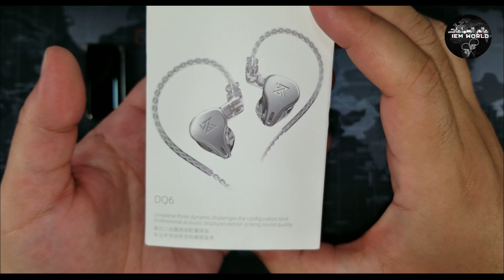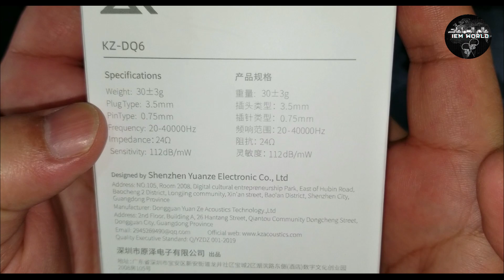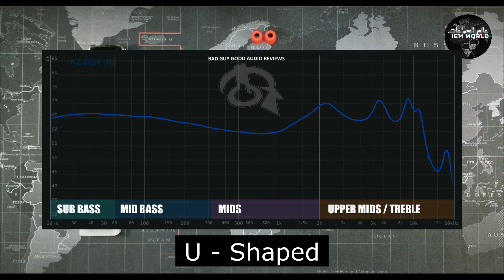ريفيو لسماعة :: KZ DQ6 :: عالم السماعات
رابط شراء السماعة

كل الشكر والتقدير لجميع من تابع القناة او شاهد المحتوى أو علق على احد الفيديوهات

السلام عليكم
فتح الصندوق وتقييم لسماعة KZ DQ6
واحدة من أفضل السماعات تحت 100$

00:00 المقدمة
01:07 استعراض الصندوق
02:02 محتويات الصندوق
02:50 تقييمي للسماعة
04:04 تقييم الصوت
06:18 تقييم السماعة بشكل عام
06:47 الخاتمة

سماعات + داك/آمب سبق وامتلكتها

(IEM'S)
7Hz Timeless
NiceHCK NX7 MK3
TRN TA1
BLON BL-08 Prometheus
TRI Starsea
ikko OH10
KZ ZSX
TINHiFi T2
MoonDrop Aria
Final A4000
Fiio FD5
Fiio FH5
KZ DQ6
Blon BL-03
KBEAR KS1
BLON BL-01
KZ EDX
Bose QuietComfort 30
Gear IconX

(Headphones)
MASSDROP X SENNHEISER HD 6XX
Sony MDR-HW700DS(japan version) 9.1CH
Philips SHP9500

(audio player/DAC/AMP/Bluetooth module)
Fiio M11 Plus LTD
ifi Zen Dac
Fiio UTWS3
KZ AZ09
Fiio BTR5
Fiio UTWS1